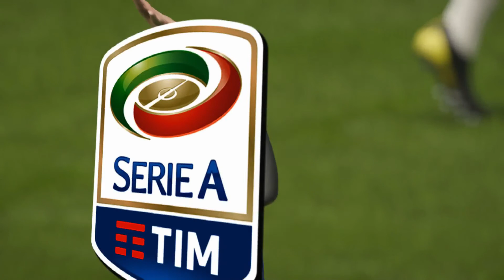FIFA 15 - Modded Edition - Inter Milan - Career Mode - Serie A 12 - One Time Volley